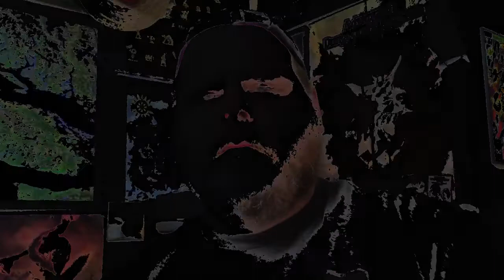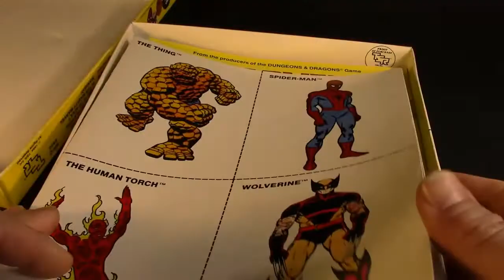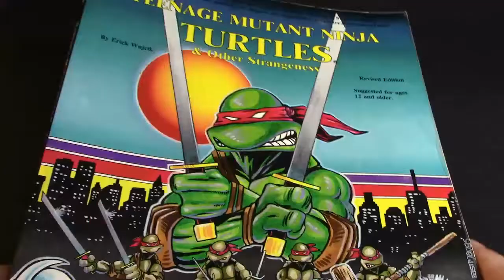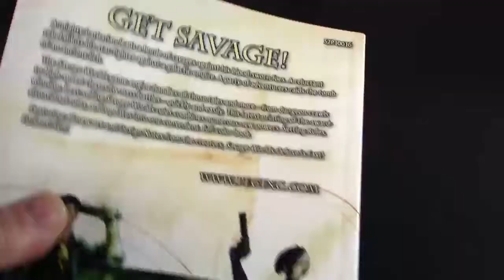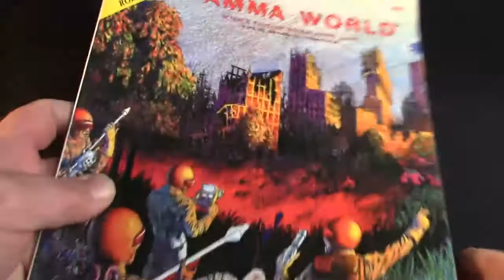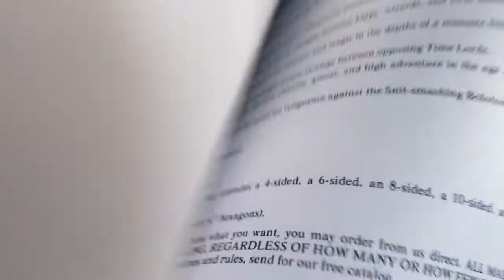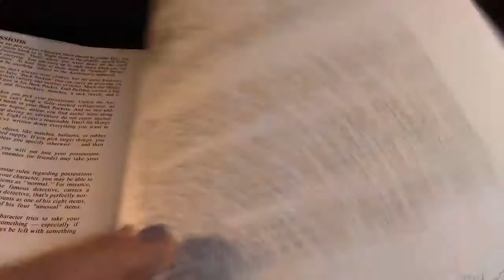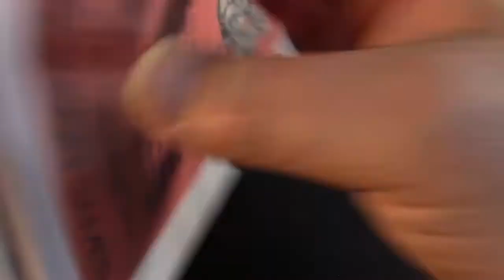5 Great Games That Aren't Dungeons & Dragons!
I love D&D - but I also love all of these games too! Highly recommend any one of these for when you need a diversion for your gaming group.